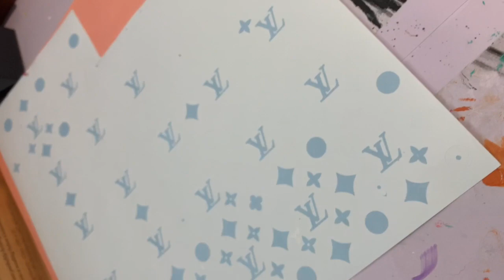Hydro Dipping Water bottle “Vintage LV”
I was going for a nice “Vintage” Louis Vuitton Water Bottle
Results were Great

DM if you want a custom shoe